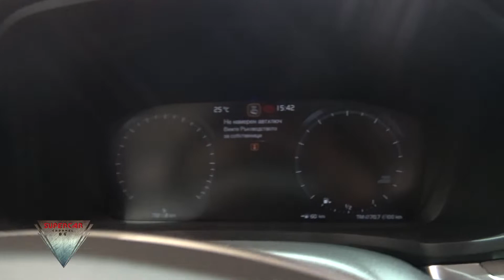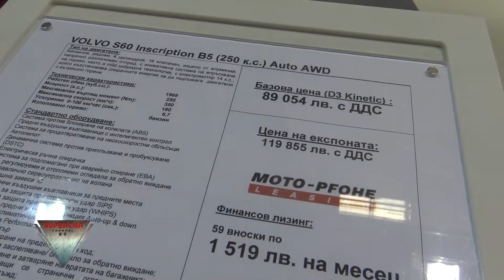2022 Volvo S60 B5 Interior and Exterior Sofia Motor Show 2022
Questo modello è stato girato  Sofia Motor Show 2022 .